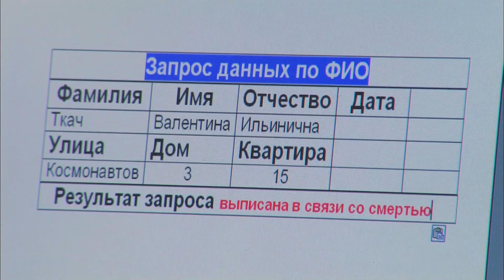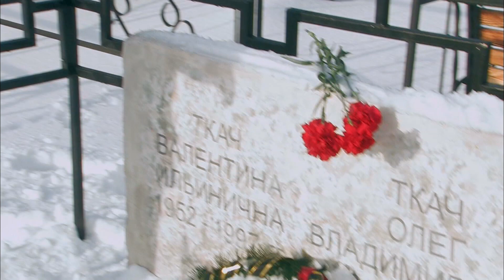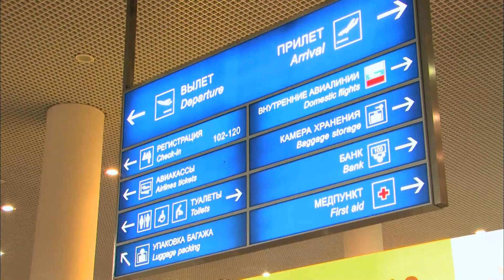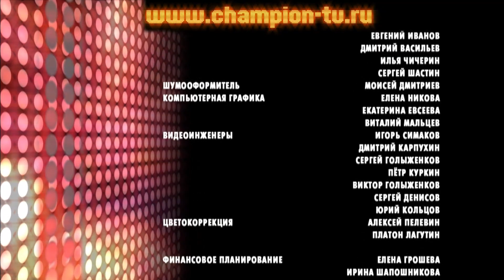Чемпион - 9 серия (2008)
Страна: Россия
Год: 2008
Режиссеры: Артем Насыбулин, Вадим Данцигер, Максим Субботин, Юрий Лейзеров, Петр Кротенко, Константин Смирнов
В ролях: Елена Корикова, Виктор Добронравов, Михаил Мамаев, Юлия Жигалина, Олег Шкловский, Роман Курцын, Евгения Добровольская, Мария Климова, Григорий Сиятвинда, Кирилл Кяро

Главный герой футболист Жига (Саша Жигулев) ради карьеры бросает свою девушку Тину. Проходит 10 лет. Повзрослевшая, в корне изменившая свою жизнь и даже внешность,
Тина вновь встречает Александра. Теперь она состоятельная дама, жена нефтяного магната, хозяйка клуба, в котором играет Жигулев. Беды, которые она пережила из-за Жигулева, толкают ее на жестокую месть бывшему возлюбленному, но неизжитая любовь, в конце концов, берет верх. Оба по натуре – лидеры. Оба предъявляют друг другу суровый счет: Тина из-за Жигулева не может иметь детей, Жигулев из-за козней Тины потерял профессию, которая значила для него больше жизни. Все переплелось в их жизни – любовь и ненависть, страсть и футбол…